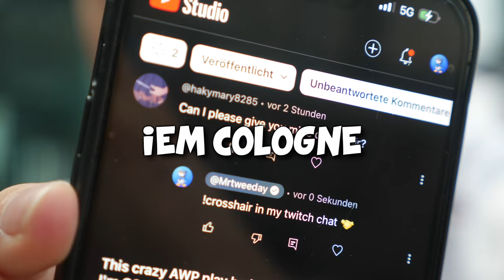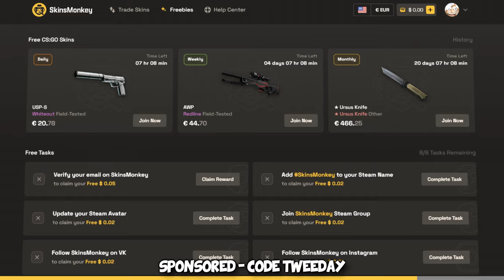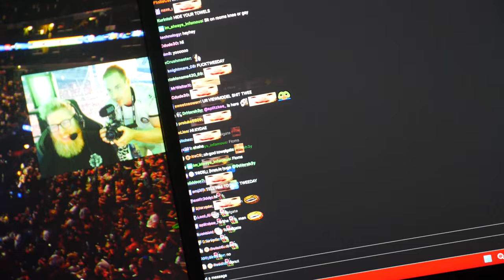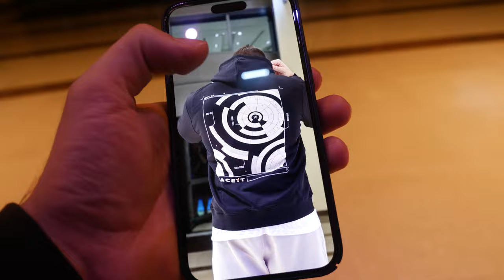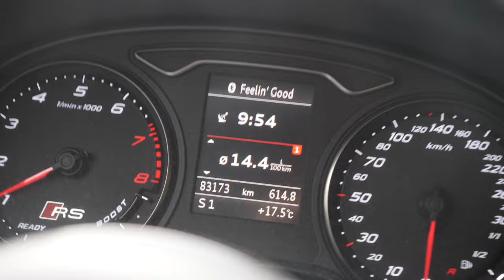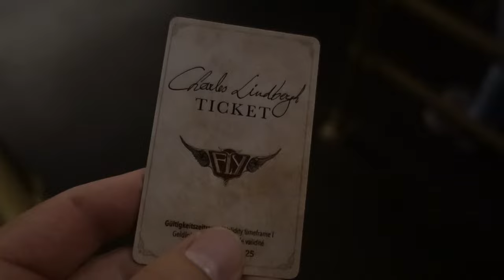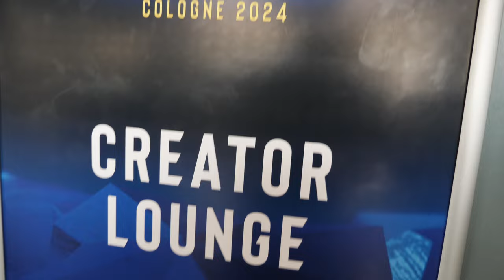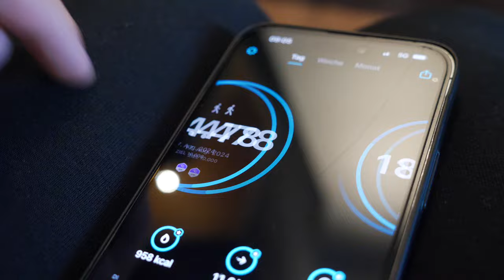I carried CS2's NO.1 PLAYER at a $1,000,000 LAN... (Cologne Part 2)